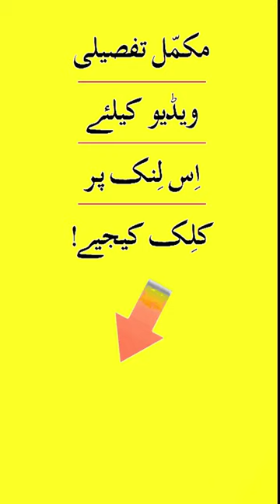"Incredible Bears Fight" Short#4